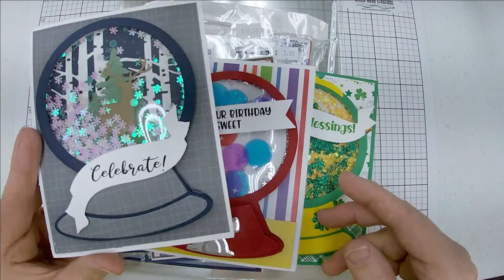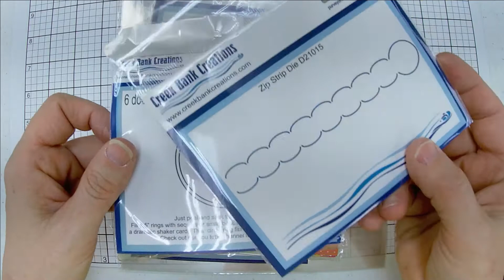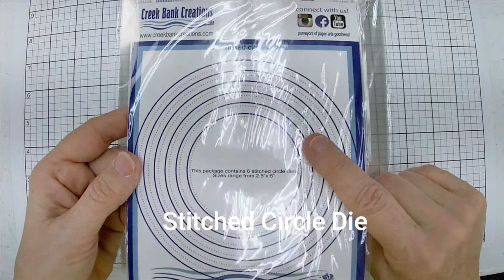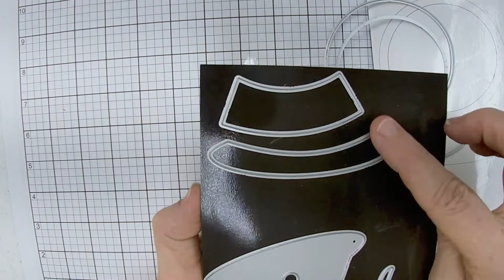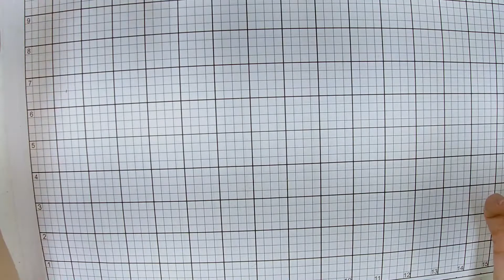Snowglobe Gumball Card Version 3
Join Julie as she teaches you how to make a double stack of foam with the gumball die!  In this video you will learn how to add a REAL treat to the gumball card, and then add the zip strip to the back to reveal the goodies!

Products Used:
Gumball Die